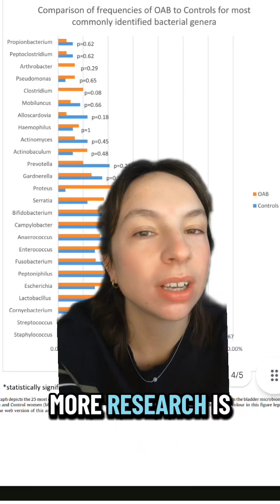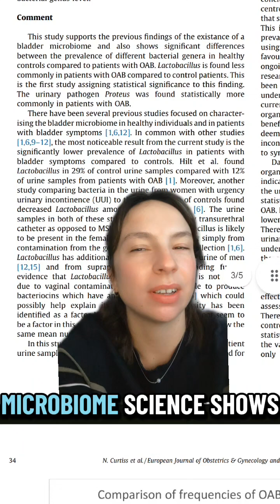Is OAB linked to the urinary microbiome?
Is OAB linked to the urinary microbiome? Here's what research has to say:

🔹 Women with OAB had less Lactobacillus and more Proteus in their bladders compared to healthy controls.
🔹 The bladder’s microbiome profile could become a tool for diagnosis and targeted treatment of OAB.
🔹 This reinforces that OAB symptoms have a biological basis, not just behavioural or psychological.

During Urology Awareness Month, it’s important to highlight that OAB is not just “in your head.” Microbiome science shows there are real biological differences in the bladder environment.